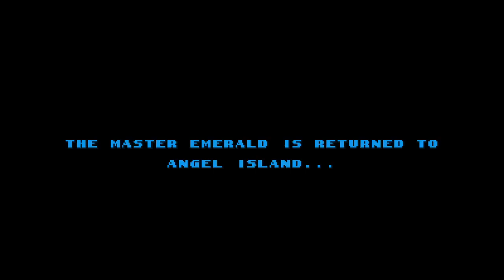Sonic the Hedgehog Triple Trouble 16 Bit: The Complete Playthrough (All Emeralds) - 1080p/60 FPS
Timestamps and description below:

What if Sonic Triple Trouble had been originally released on the Sega Genesis / MegaDrive, after Sonic 3 & Knuckles?

It is my pleasure to present to all; the entire game of Sonic the Hedgehog: Triple Trouble 16 bit. This fangame by Noah Copeland is a re-imagining of the Game Gear game Sonic Triple Trouble in the style of the Genesis Sonic classics.

For anyone who has been following the development closely, Noah has worked exceptionally hard on this project for 5 years and it really, really shows! Just played through. Was not disappointed. Stellar soundtrack with entirely Sega Mega Drive/Genesis sounds, top tier 2D Sonic gameplay, level (and sometimes interactionable) transitions between levels, being able to switch between Sonic and Tails on the fly, unlockable content, enjoyable Special Stages, 360 degree physics. This is the sequel to Sonic 3 and Knuckles that we should have had, rather than the one we got (cough. Sonic 4. )

16 Bits, 7 Chaos Emeralds, 3 Villains, 1 Hedgehog!

Story: After destroying the Death Egg and returning the Master Emerald to Angel Island, Sonic and Tails decide to return home. however they discover Robotnik crash landed. After defeating him again, Sonic gets taken by surprise and gets knocked out. Robotnik seizes the opportunity and takes the Yellow Chaos Emerald, before the rest of the Emeralds scatter across the world once again. Unbelievably, Knuckles also seems to be siding with the mad doctor again and a new bounty hunter is after the Chaos Emeralds after witnessing their power in Sonic and Robotnik's battle. With this new 'triple threat' of villains to contend with, can Sonic and Tails safeguard the Emeralds from this dastardly trio?

P.S: For beating the game and with all the Emeralds, there is unlockable content which I'm not going to show in this video as the game has only just been released and for spoilers.

Timestamps:

0:00 - Game Start
0:13 - Title Screen
0:29 - Story Mode Begins/Recap of Sonic 3
1:15 - Zone Zero

2:43 - Great Turquoise Act 1
4:18 - Red Chaos Emerald
5:29- Act 1 Boss
5:55 - Great Turquoise Act 2
7:02 - Bonus Stage 1
10:00 - Act 2 Boss
10:43 - Friend or Foe?

10:57 - Sunset Park Act 1
11:15 - Blue Chaos Emerald
13:34 - Bonus Stage 2
16:06 - Purple Chaos Emerald
18:20 - Green Chaos Emerald
20:32 - Act 1 Boss
21:49 - Sunset Park Act 2
26:45 - Sunset Park Act 3
31:16 - Act 3 Boss

31:55 - Meta Junglira Act 1
33:03 - White Chaos Emerald
37:35 - Act 1 Boss
38:09 - Meta Junglira Act 2
39:36 - Cyan Chaos Emerald
46:00 - Act 2 Boss + Escape

47:21 - Egg Zeppelin
48:30 - Rocket Shoes!
50:55 - Escape from the Zeppelin

51:22 - Robotnik Winter Act 1
56:57 - Act 1 Boss
58:30 - Robotnik Winter Act 2
1:06:16 - Act 2 Boss

1:07:24 - Tidal Plant Act 1
1:14:17 - Act 1 Boss
1:14:49 - Tidal Plant Act 2
1:19:55 - Act 2 Boss
1:21:09 - Tidal Plant Act 3 + Boss

1:22:51 - Atomic Destroyer Act 1
1:26:18 - Act 1 Boss
1:27:43 - Atomic Destroyer Act 2
1:33:53 - Elevator and Mini Boss
1:37:24 - Atomic Destroyer Act 3
1:37:30 - Robotnik Boss 1
1:37:43 - Robotnik Boss 2
1:38:45 - Robotnik Boss 3
1:40:45 - Yellow Chaos Emerald
1:40:50 - Rescuing Knuckles

1:41:17 - Final Boss: Super Sonic v ?
1:46:38 - Credits